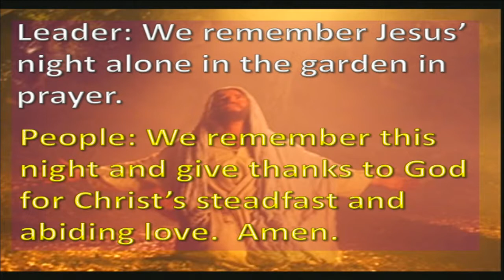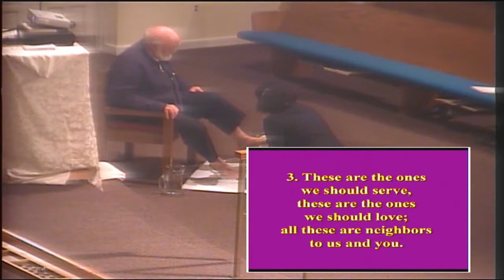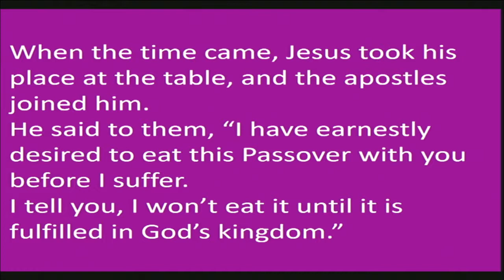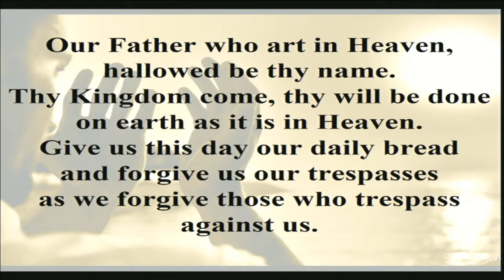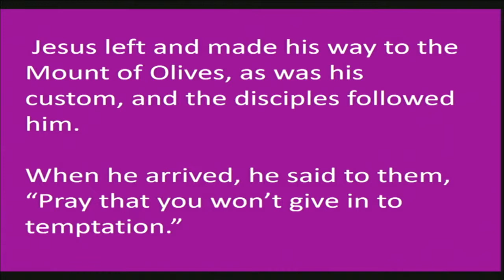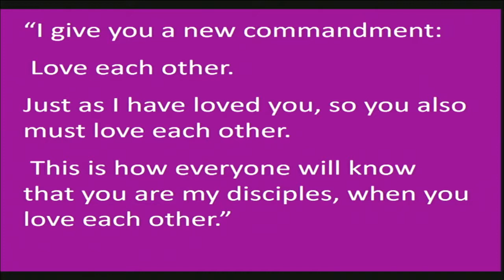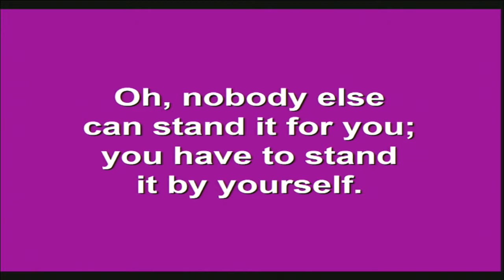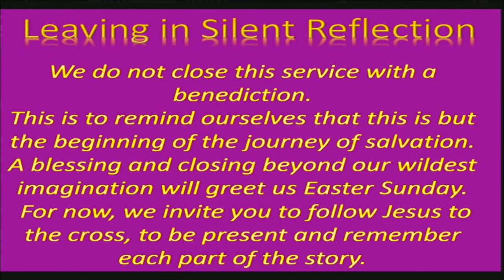Maundy (Holy) Thursday, 2017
Pastors Kate and Bill wash some of the congregation's feet and give messages about what was to come for Jesus on the night of the Last Supper.